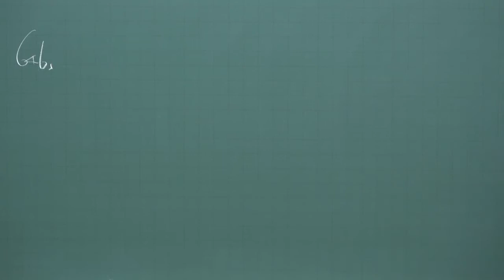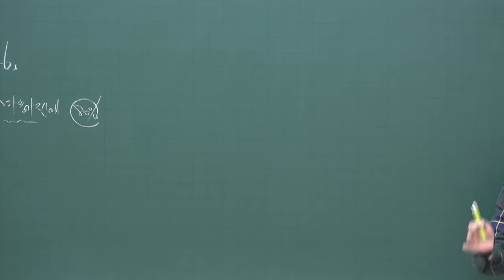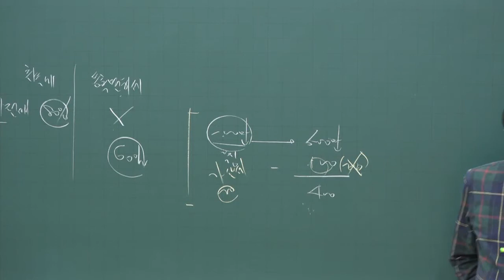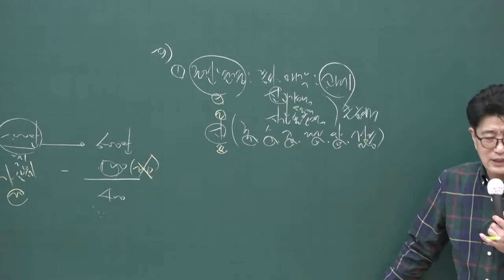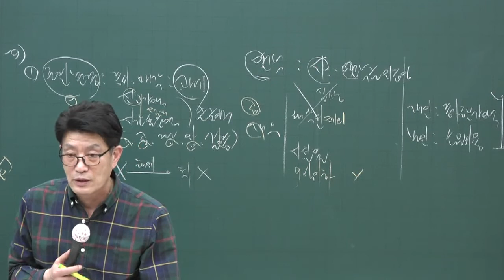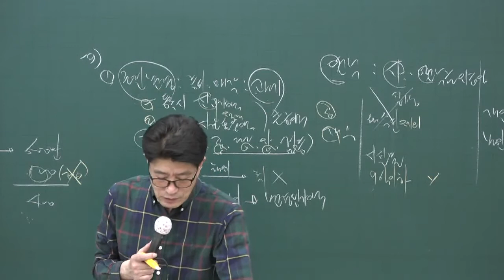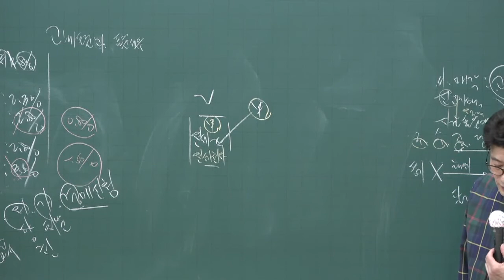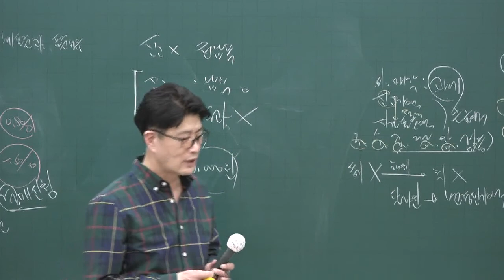[공전무] 2020년 공인중개사 부동산세법 기출특강 4-3